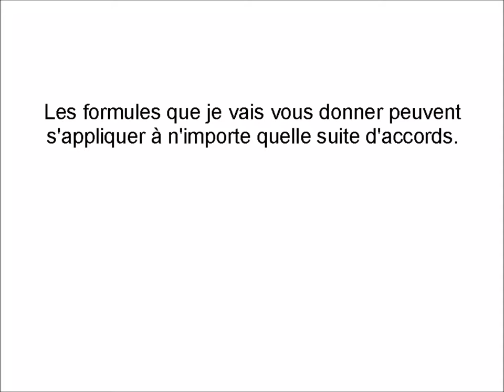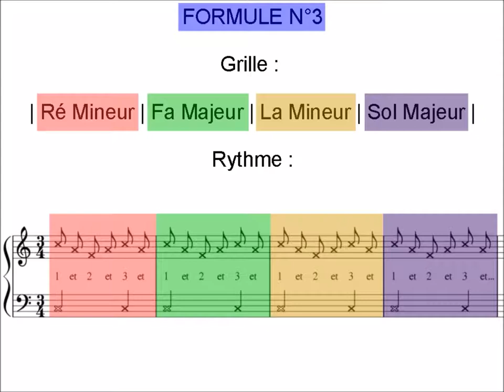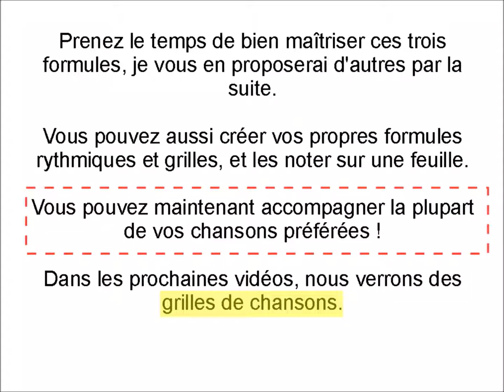ADP#7 - Formules rythmiques #1